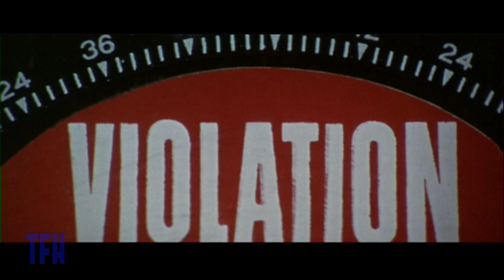Larry Karaszewski on COOL HAND LUKE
Paul Newman's signature role has been a bit overshadowed by the ubiquity of Florida prison camp commandant Strother Martin's much quoted and parodied line, "What we got here is failure to communicate". George Kennedy won a best supporting actor Oscar as Newman's antagonist-turned-buddy.

As always, find more great cinematic treasures, flops, follies, masterpieces and/or disasters